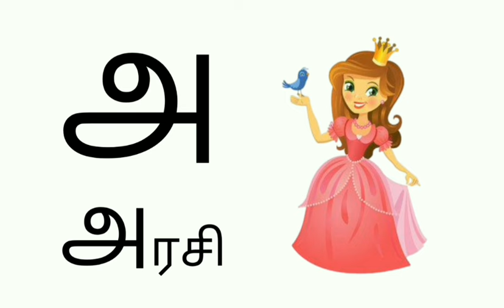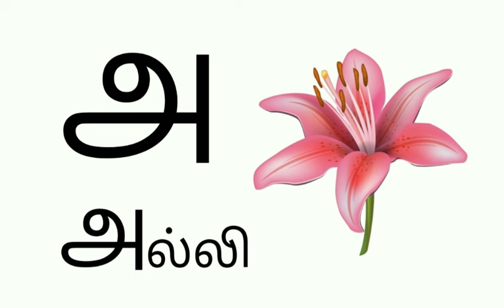uyir eluthukkal | உயிர் எழுத்துக்கள் | அ வரிசை சொற்கள்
இந்த காணொளி மூலம் குழந்தைகள் தமிழ் மொழியின் முதல் எழுத்தான அ'வில் தொடங்கும் சொற்களை கற்றுக் கொள்ளலாம்.